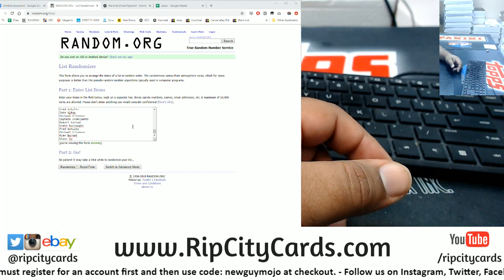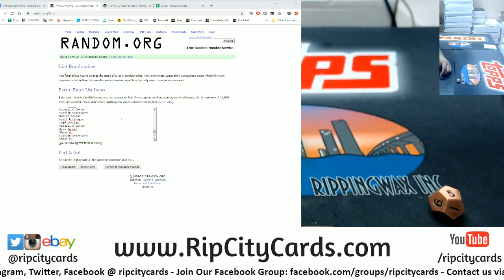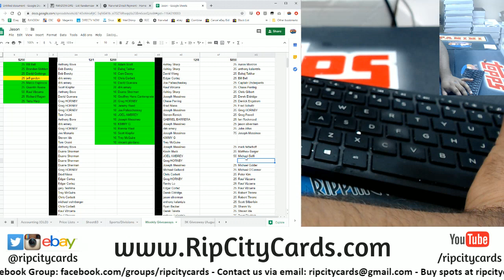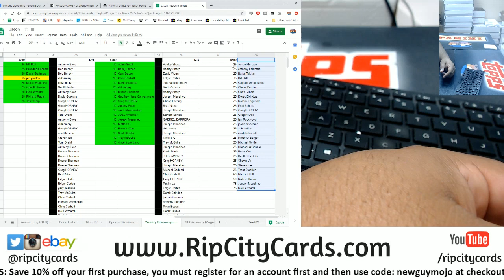12/8 $850 Weekly Hitless Giveaway RCC